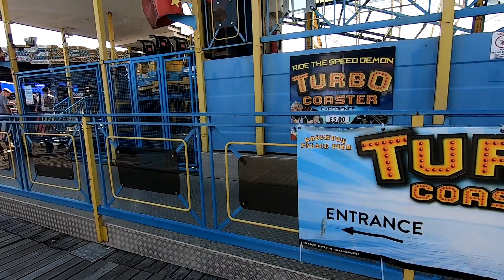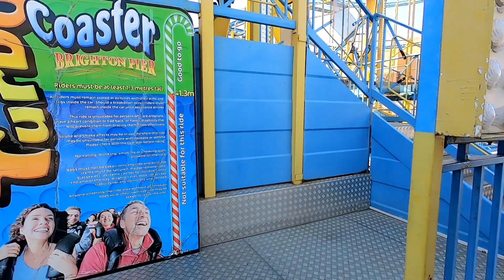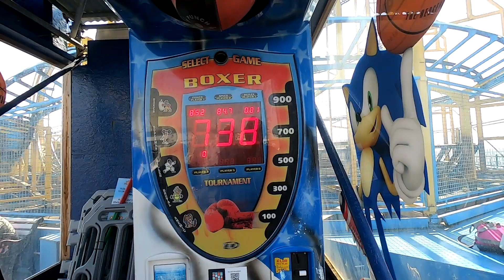Brighton Palace Pier Walk around and the fair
its a great day out but expect to be spending alot with the kids and adults.. the rides cost an average of £5 each and  food roughly the same but the experience with family is priceless. if you dont want to spend just chill in the beautiful rocky sea side of brighton, surprisingly clean beach and plenty of restaurants to eat in... highly recommended... if you want a more peaceful place to go try eastbourne which is about half an hour drive from brighton any question leave a comments ill be happy to reply thanks